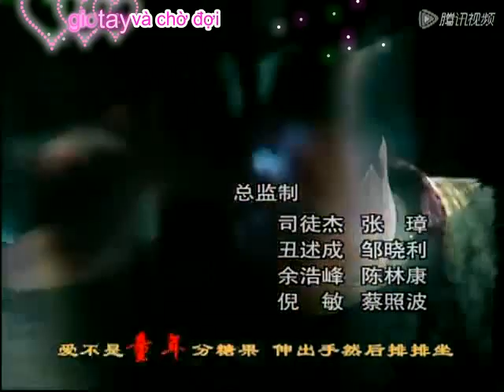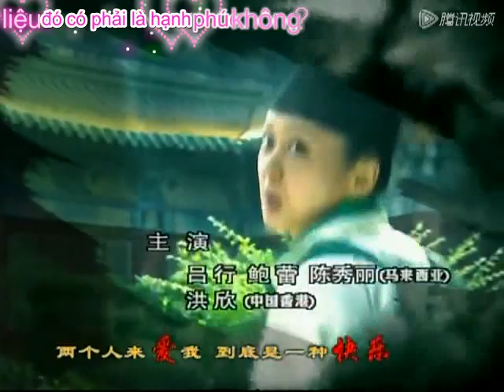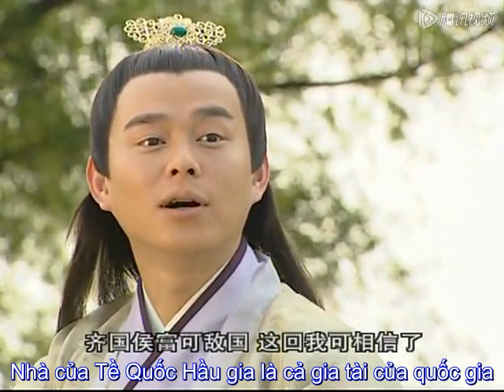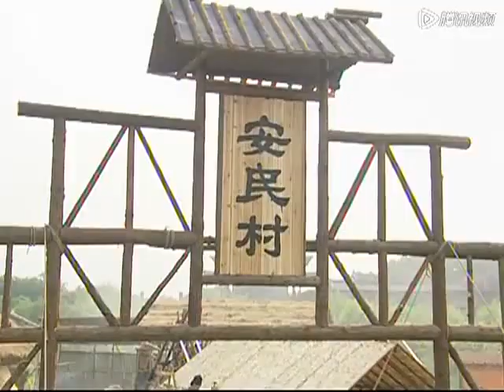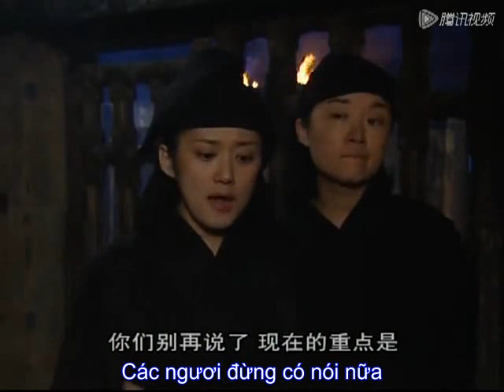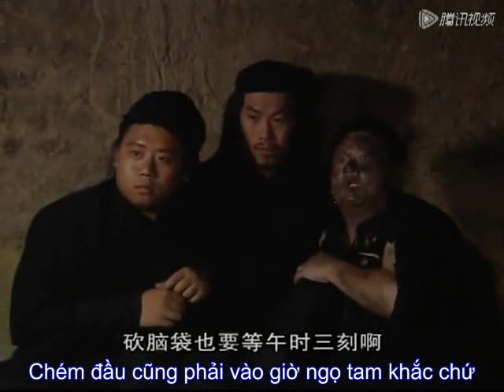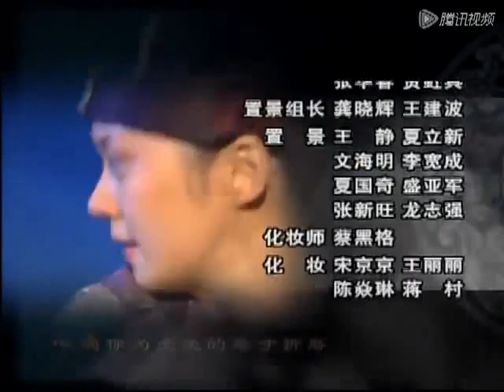[Vietsub] Công chúa bướng bỉnh -Tập 5